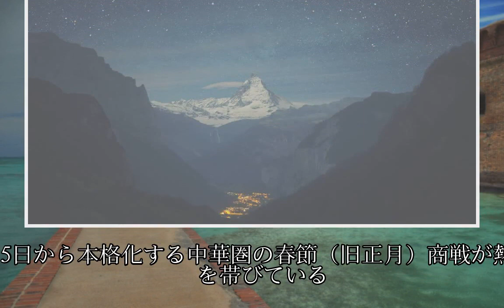春節商戦が過熱 大阪の百貨店はスマホ決済を拡充 ホテルは中国風イベント